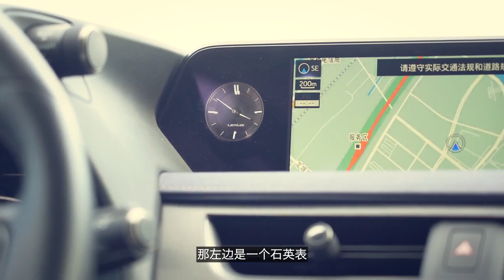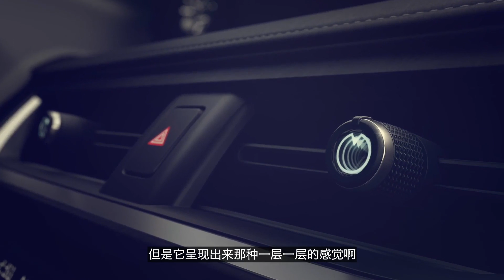最年轻的日系豪华SUV 2020试驾雷克萨斯混动LEXUS UX260h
_________________★独家授权★_________________
雷克萨斯UX名称来自英文Urban Explorer 城市探险者，取了里面的U和X两个字母，它也是最新加入雷克萨斯SUV家庭的一位最年轻的成员。见过UX真车的很多朋友都会第一感觉它比较小，但是其实小有小的定位，小巧才更能彰显它的古灵精怪。